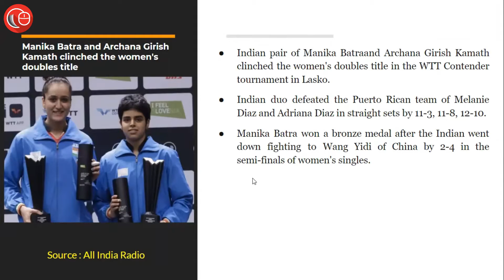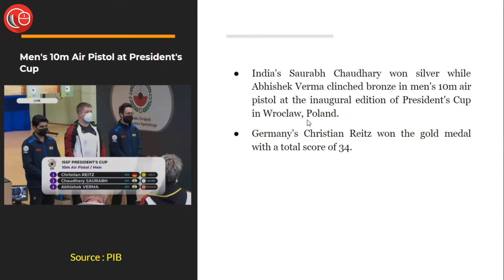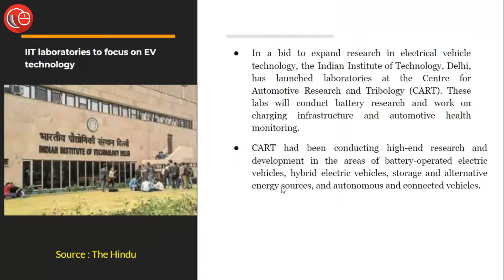News in Flash in English | 8th November 2021| Important News for Law Exams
In this episode we covered the following heads:
1. Manika Batra and Archana Girish Kamath clinched the women's doubles title
2. Men's 10m Air Pistol at President's Cup
3. Chennai reels under heavy rain; schools, colleges shut for two days
4. IIT laboratories to focus on EV technology